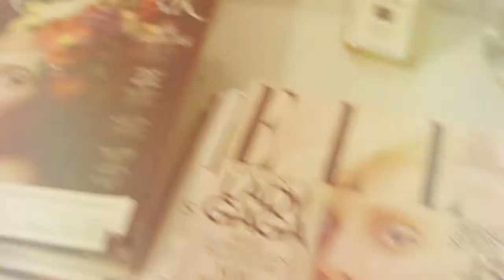The Power of Beauty Interviews MEILING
Keep working, keep learning...push the envelope! Have generosity of spirit, and take opportunities to collaborate and learn from the pros! The only place success comes before work is in the dictionary!
Sign up for The Power of Beauty & The Art of Beauty Workshop today!